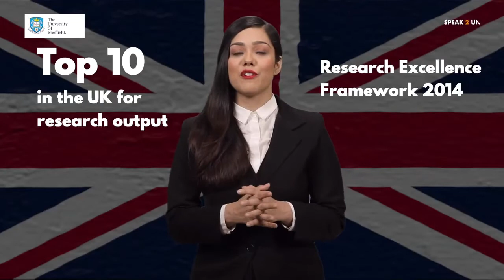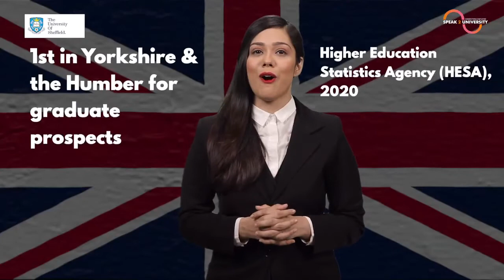The University of Sheffield (UK) - Top Highlights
To know more about the courses at The University of Sheffield or speaking to the university delegate, Log

A world-class university with a unique student experience. Sheffield is a research university with a global reputation for excellence, it is a world top 100 university by  QS World University Rankings 2021 – Ranks no. 93

They are also ranked 16th in the UK and second in Yorkshire and the Humber in the 2021 QS World University Rankings

It is exciting to know that they are No.1 in the north for graduate employment by The Times and Sunday Times Good University Guide 2020

Sheffield is a member of the Russell Group: one of the 24 leading UK universities for research and teaching. Also, the top 10 in the UK for research output by Research Excellence Framework 2014

99% of the research submitted by the University of Sheffield to REF is internationally recognized, excellent or world-leading. (Source: Research Excellence Framework 2014)

The Student Union at Sheffield has been awarded No.1 Student’s Union in the UK multiple times in the last five years. (Source: Whatuni Student Choice Awards 2020, 2019, 2018 & 2017)

It is number 1  in Yorkshire & the Humber for graduate prospects. (Source: Higher Education Statistics Agency (HESA), 2020)

Sheffield is one of the UK’s top ten most affordable student cities. (Source: The Royal Bank of Scotland’s Student Living Index 2019)

The University of Sheffield has contributed 6 Nobel Prize Winners.

They have also won 4 Queen's anniversary prizes - The most distinguished award that can be made to a UK institution for higher or further education.

Sheffield is also known as ‘the real ale’ capital of the world. Around 1,000 different beers are produced by 57 different breweries in Sheffield each year